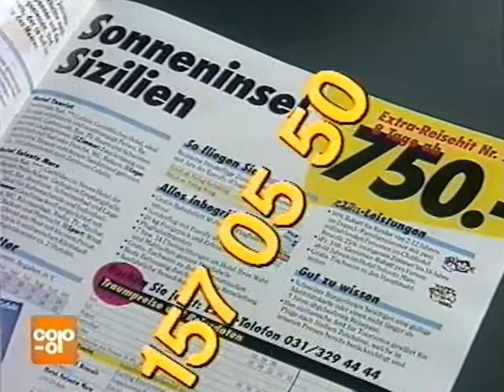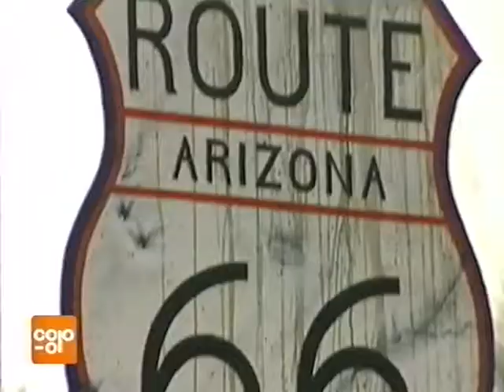Coop Mittwochstudio, Folge 882 vom 01. März 1995